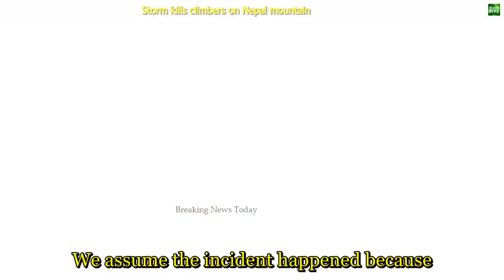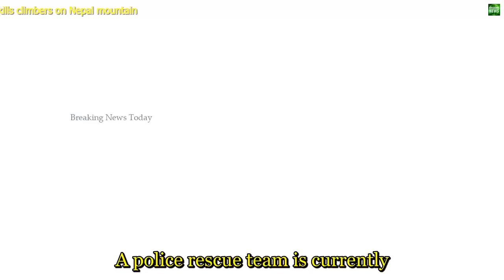894 Breaking News Storm kills climbers on Nepal mountain